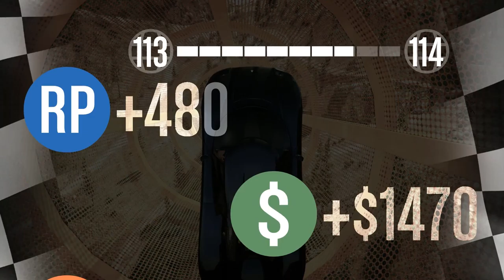Let's Play GTA5: Cunning Stunts and the "Tommy Vercetti Special" (Sabre Turbo)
After warming up with Supers and Cycles, I tried out the "Tommy Vercetti Special" in this video. That's right it was my maxed out (but not low rider) Sabre Turbo modified to look like the Saber Turbo in GTA Vice City. (The one you get once you own the car dealership.)

Let's just say it doesn't have the worlds best handing...